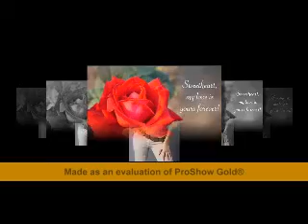Aakhe Hai Bhari Bhari